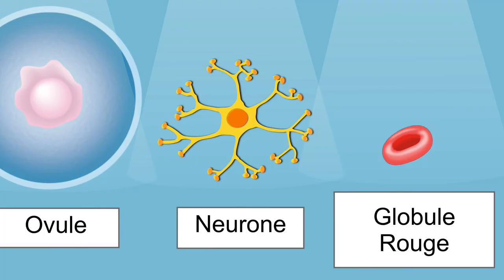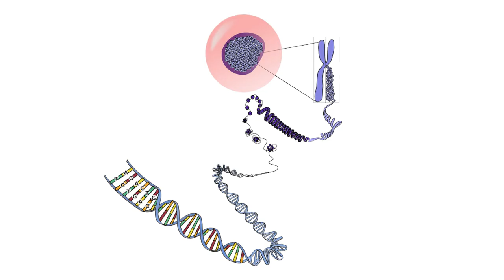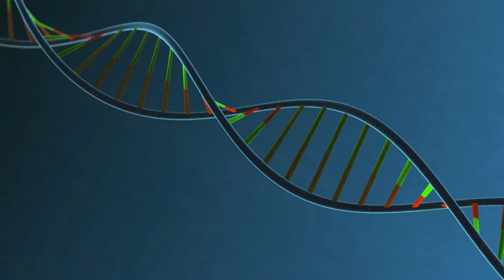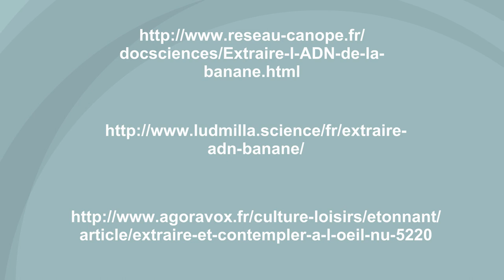Périsco Vivant - De la cellule à l’ADN : zoom sur la génétique BBS 2/3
Capsules périscolaires vivant